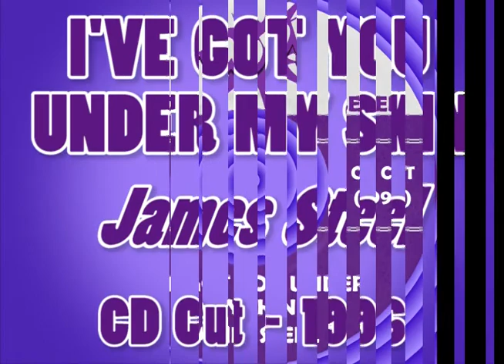I’VE GOT YOU UNDER MY SKIN, James Steel, CD Cut 1996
Here is another really great cover song from my music collection. James “Steel” Farrow was born July 9, 1947 in Philadelphia, PA. and resided in Brigantine, New Jersey until his death February 4, 2013. He was 65 years old. James Farrow chose ‘James Steel’ as his stage name and was one of the finest singers I have ever met.

His early roots performing was with a group popular in the Philadelphia area in the 1970’s called “Sons of Robin Stone”.

I managed James Steel for some time in the early 1990’s with successful performance dates at “Resorts International Casino Hotel” and “Harrah’s Casino Hotel” in Atlantic City, New Jersey. He performed at many other Night Club spots/dates in South Jersey, all the way to Cape May!

In the 1990’s I had produced the late Ben E. King many times and had him headline The Super Star Theater at Resorts International Casino Hotel. There were a number of times on the weekend shows Benny, just to get out of the hotel, would come out and visit us for lunch. At that time, I played some demo tapes of James Steel’s for him.

Well, I can’t tell anyone enough how excited Ben E. King (a legend) was about the songs and how he felt about what a great singer James Steel was (his words) WOW! In the late 1990’s, I went on to produce many more shows in the Atlantic City Casino showrooms, bringing to town some of the biggest names in show business and managed other artists.

James Steel went on to recording more and doing his own thing. We went our separate ways and kept a very friendly relationship!

“I’VE GOT YOU UNDER MY SKIN” is one of the greatest jazz standards written by Cole Porter in 1936 for the MGM musical ‘Born to Dance’ and was nominated for the Academy Award for Best Original Song that year.

“I’VE GOT YOU UNDER MY SKIN” was first recorded by Frances Langford with Jimmy Dorsey and His Orchestra (August 7, 1936) but had its first theatrical release on November 27, 1936 in the film ‘Born to Dance’, sung by star Virginia Bruce as the character "Lucy James".

Since then, “I’VE GOT YOU UNDER MY SKIN” has been recorded by countless artists. Sinatra recorded it with different orchestras for different album releases in 1946, 1956, 1963 and 1966! Even The Four Seasons had a “Top Ten” hit with it.

I am dedicating this upload of “I’VE GOT YOU UNDER MY SKIN” to the late James Steel to honor his memory and acknowledge his “GREAT” voice and talent!